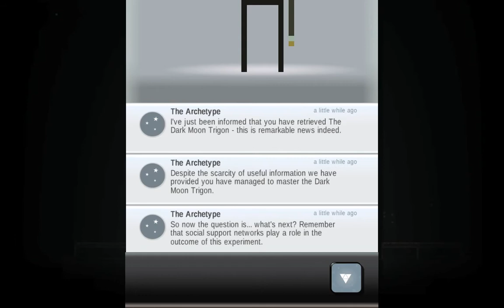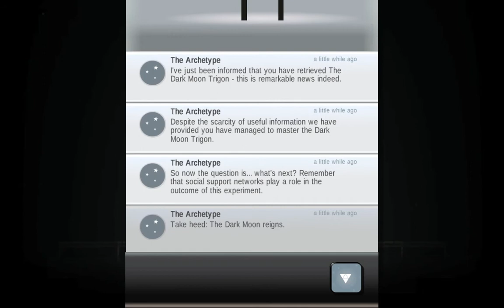Let's Play Superbrothers: Sword and Sworcery EP [Session 3E: The Dark Moon Trigon]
...and so swiftly subdued our second Trigon.